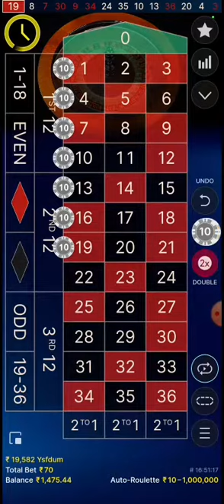"7" Streets Roulette strategy explained in hindi | with real money game play | IndianCasinoGuy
7 street roulette strategy

My channels moto is to save your Hard earned money loosing in gambling by teaching u the art of playing Roulette and many more online games.
Iam working hard to demonstrate all the the strategies out there ..so you won't have to try it...yourself.